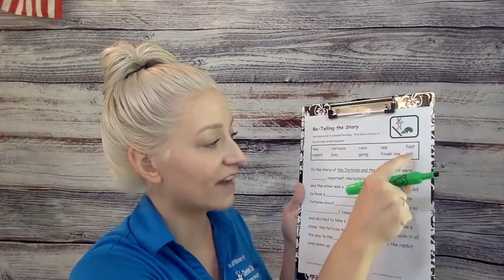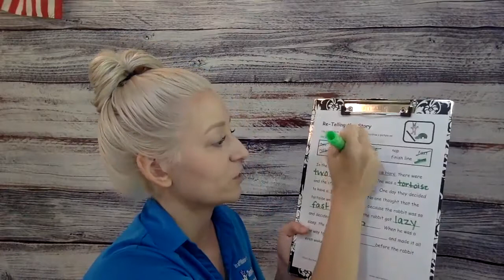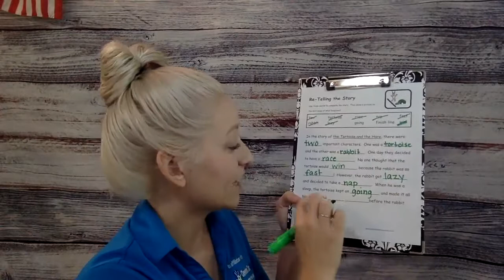Reading Activity – The Tortoise and The Hare Fill In The Blank